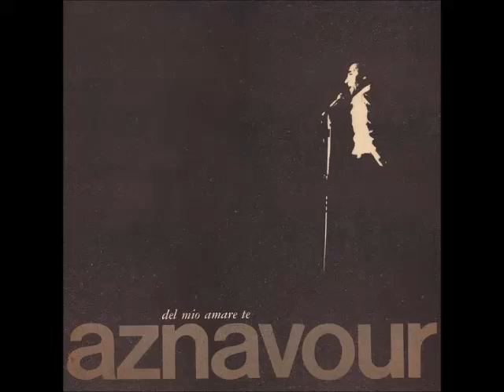Charles Aznavour - Non abbiamo più 15 anni ( On N'a Plus Quinze Ans )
Autori -G. Calabrese - C. Aznavour - G. Garvarentz
Tratto Dall'album - Del Mio Amare Te 1974